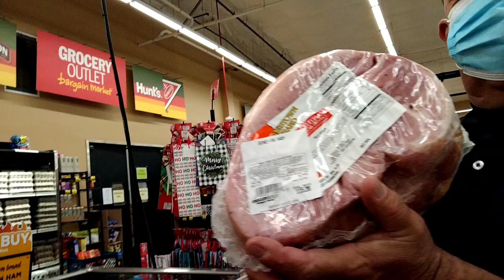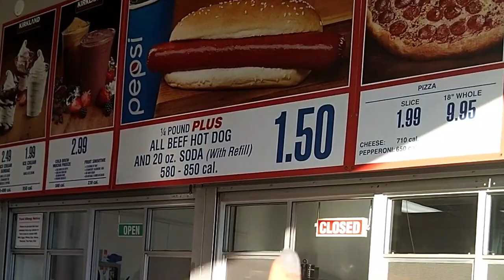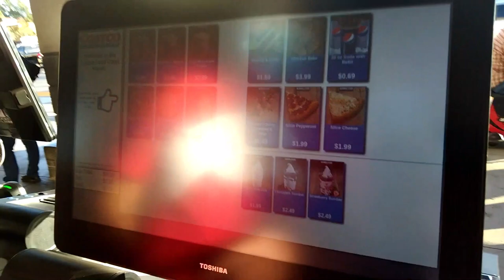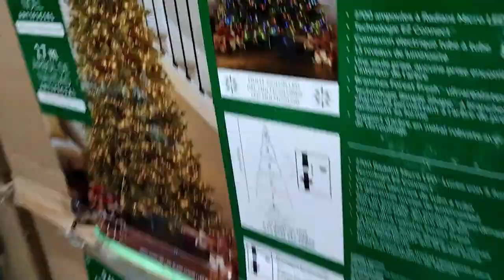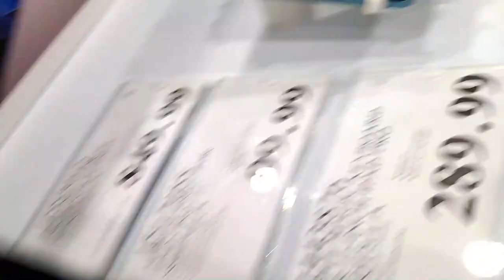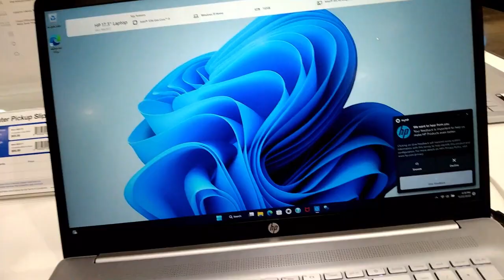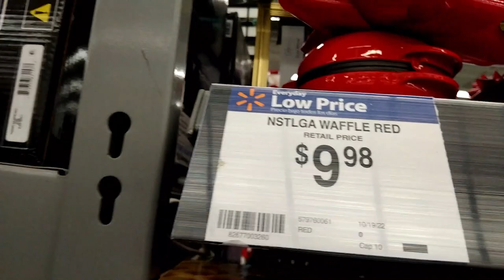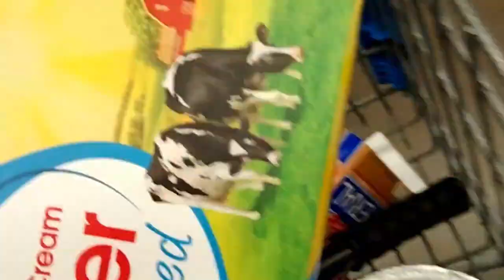Vlog | Thanksgiving Day 2022 | Natalie Michele TV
En este vlog les cuento mi rutina diaria en las mañanas y voy a comprar la cena de Thanksgiving Day 2022 con mi familia.

0:00:00 Intro
0:00:13 Rutina diaria de las mañanas
0:03:25 Cruzar a Estados Unidos
0:04:00 Compras en Grocery Outlet
0:06:15 Compras en Plaza Las Americas
0:06:35 Compras en Costco
0:11:22 Compras en Walmart
0:14:55 Outro